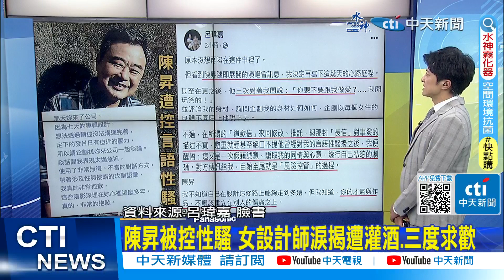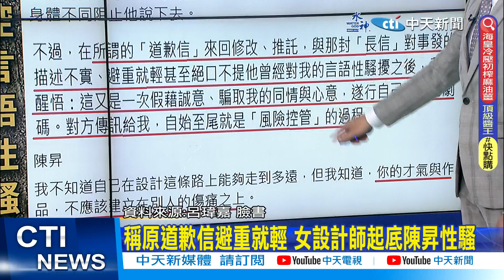【每日必看】陳昇被控性騷 女設計師淚揭遭灌酒.三度求歡 20230713